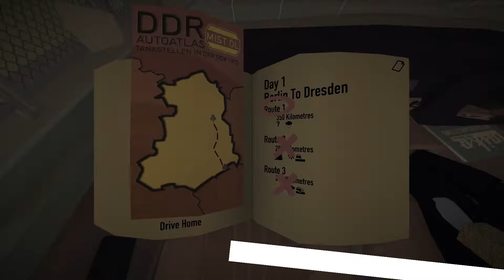Jalopy (Part 1) - Dresden Bound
What's this? Quality content on SkyJett's channel?! Why yes, it is! I bought myself a personality and found a game I'm good at. Enjoy!

P.S. I now know this game is in Germany, not Russia.